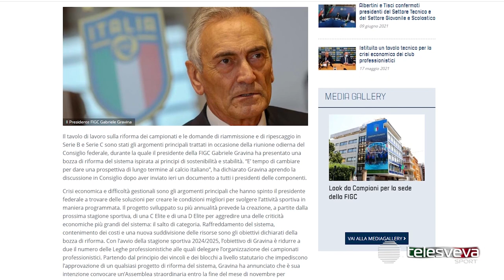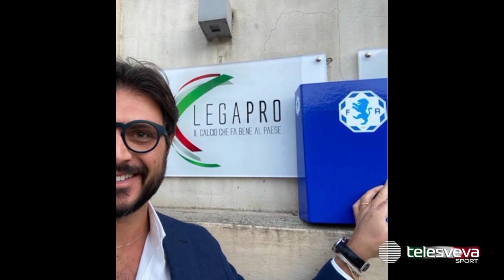SERIE C | Ripescaggi e riammissioni, Fidelis Andria in attesa delle scelte di Gravina. Bisceglie out